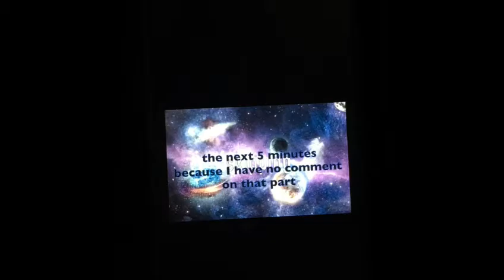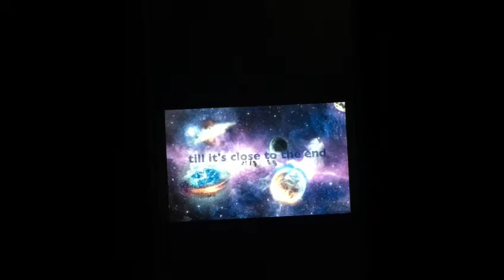Halofan's commentary on Trollssuck (Mirrored)